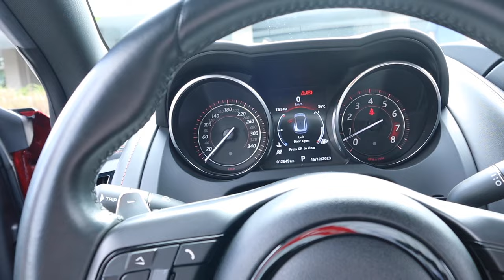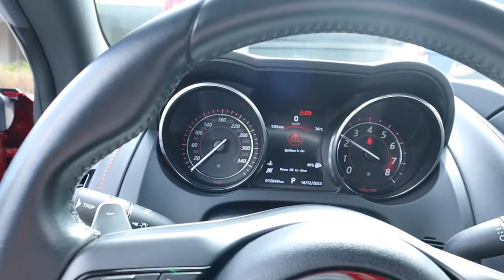HP CLUB CHRISTMAS PARTY